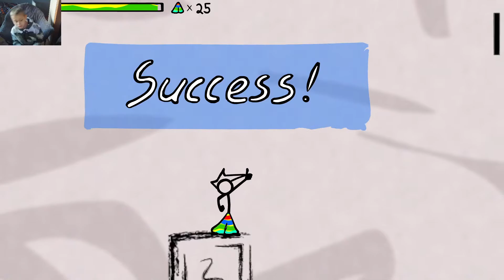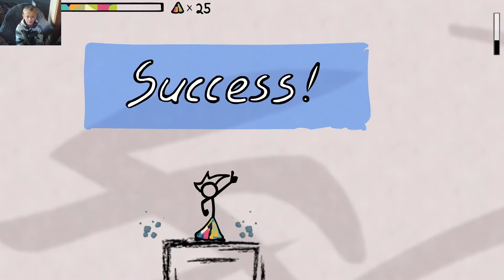Super Fancy Pants Adventure FINALE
this is the finale of the Super Fancy Pants Adventures!

Fatal error!